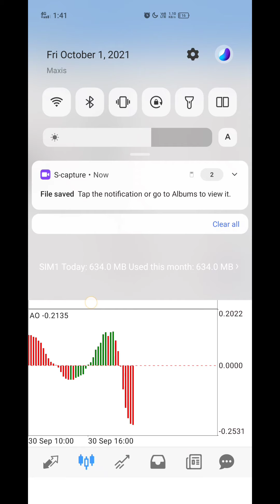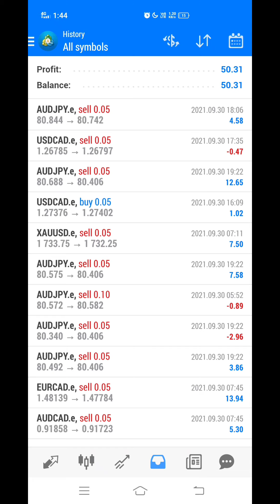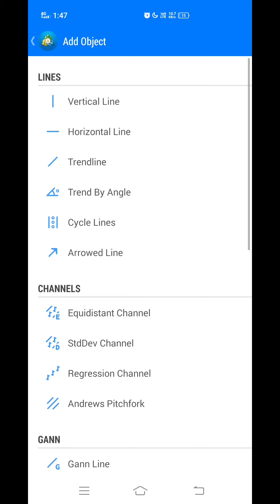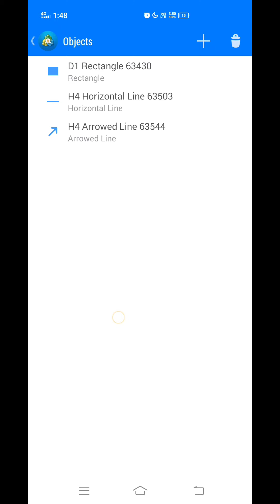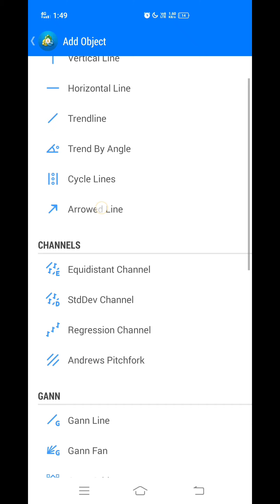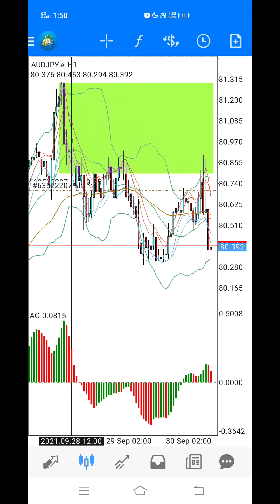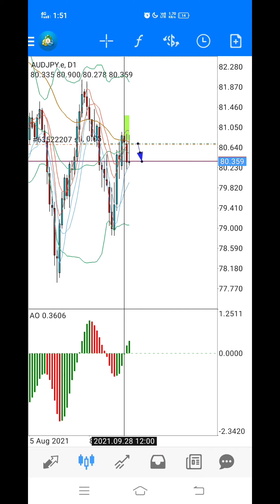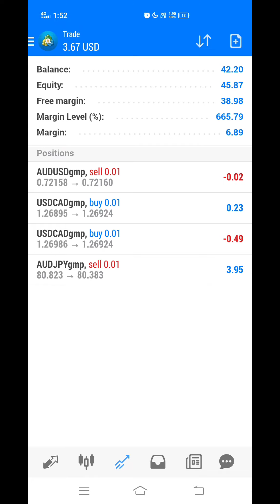reentry BBMA: 1Sept2021 AudJpy